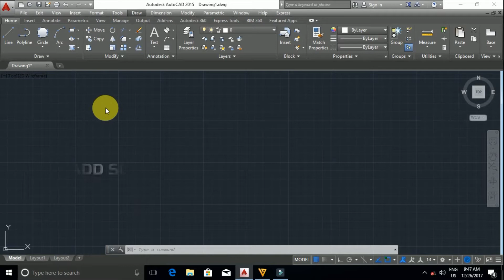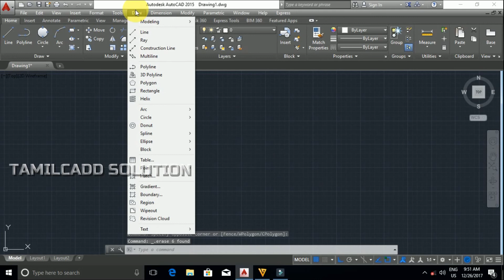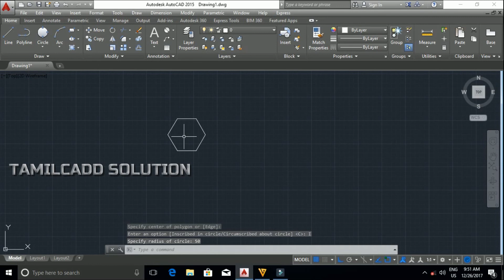AutoCAD Multi-line, Polygon -Tamil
This video to be covered AutoCAD Multi-line, and Polygon